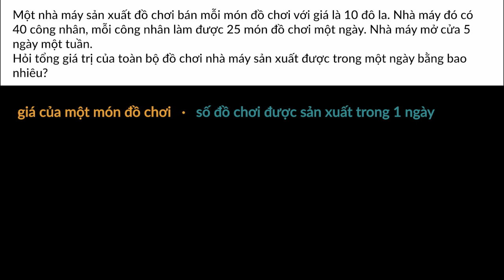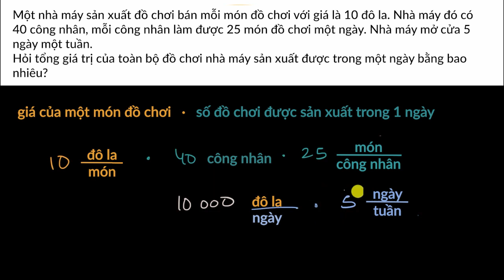172. Sử dụng đơn vị để giải bài toán: nhà máy sản xuất đồ chơi - Toán THCS | KHAN ACADEMY TIẾNG VIỆT